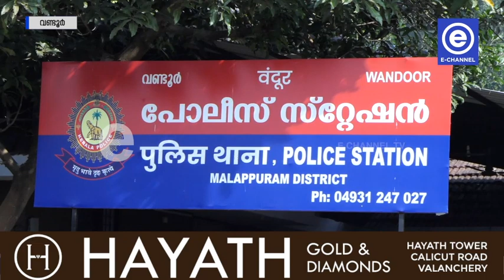മകൻ അച്ചനെ കാറിടിപ്പിച്ച് പരിക്കേൽപ്പിച്ചു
തിരുവാലി നടുവത്ത് മകൻ അച്ചനെ കാറിടിപ്പിച്ച് പരിക്കേൽപ്പിച്ചു.നടുവത്ത് പുന്നപ്പാല സർവീസ് സഹകരണ ബാങ്കിനു മുൻവശത്ത് വച്ചാണ് റോഡരികിലൂടെ നടന്നു പോവുകയായിരുന്ന അച്ചനെ മകൻ കാറിലെത്തി ഇടിച്ചിട്ടത്